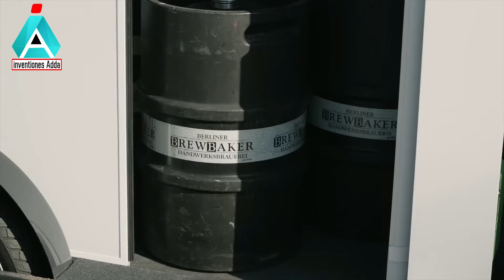10 Mind-blowing Human-powered Machines You Need To See In 2024 | Cuttin-edge Tech Gadgets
10 Mind-blowing Human-powered Machines You Need To See In 2024 | Cuttin-edge Tech Gadgets

DRUMI WASHING MACHINE

SCUBSTER NEMO

{Intagaram }